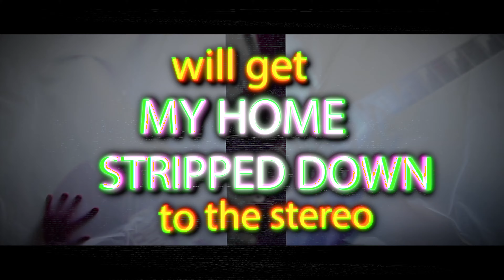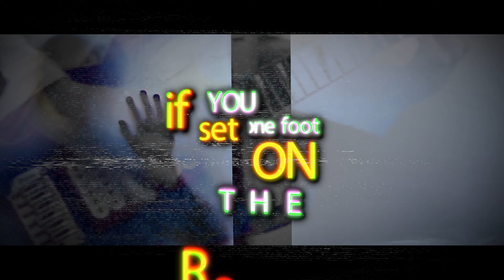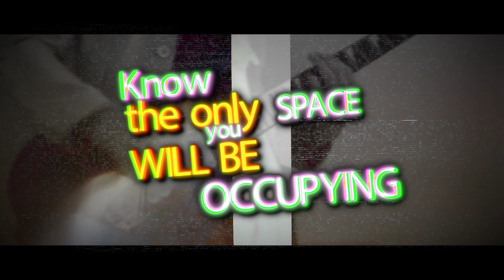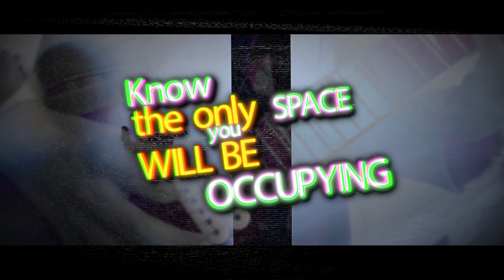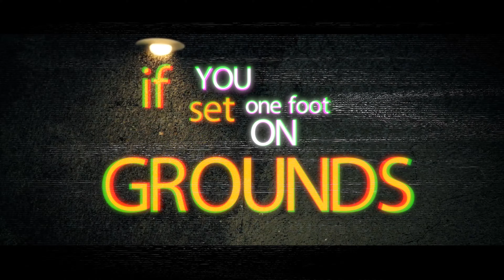VALENSIA - THE OKUPAS (LYRIC VIDEOCLIP '7EVE7') - DIGITAL DREAMS (4K)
VALENSIA - THE OKUPAS (LYRIC VIDEOCLIP '7EVE7')

VALENSIA'S CREATIVE DIRECTOR / VIDEO PRODUCTION / EDITION / POST-PRODUCTION / ANIMATION / REMASTERING /ARTS / 3D-2D DIAGRAMATION OF VALENSIA'S QUEEN CREST...
BY GUILLERMO SULBARAN / DIGITAL DREAMS.

Valensia's New Logo (On Video Edition): Frank Mireles & Guillermo Sulbarán

@2020 DIGITAL DREAMS VIDEO PRODUCTION.